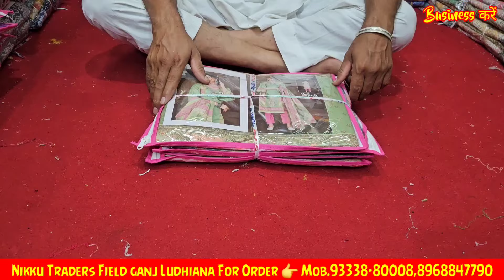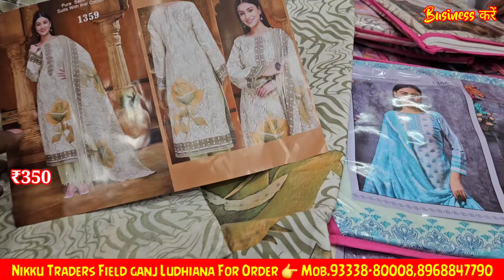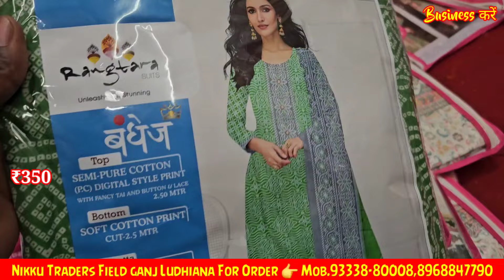Fancy Dupatta Suit, Party Wear Suit प्लेन कपड़ा से भी कम रेट में | बेचने के लिए सूट यहा से खरीदे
Nikku Traders
field Ganj opposite jama masjid Ludhiana Punjab

2.online Order करते है तों Payment करने से पहले video call पर ( माल) suits जरूर देखें

suits
ladies
ladies suit
fashion
wear
shorts
party wear suits
online shopping
meesho haul
new collection
punjabi suits
office wear suit
daily wear suit
youtube shorts
cotton suit
fancy suit
cotton
trending
suit
ladies unstitched suits
best party wear suits
womens knitted cotton night suits with pocket
viral
festive
fancy dresses
punjabi
designs
pakistani party wear suits
outfit ideas
punjabi designer suit
ruby dress design
punjabi suit designs
party wear dresses simple
georgette
fancy
party
georgette suit
women dress 2020
frock designs for girl
long frock designs for ladies
long frocks images for ladies
anarkali suit design
beautiful bridal anarkali frock designs 2021-22
long frock designs for women's
latest anarkali suits design
anarkali suits design
latest anarkali suits
long frocks designs for stitching
anarkali suit
suits for women
long frock design for girl 2021
for women
anarkali suits
kurtis for women
kurtis for girls
ladies fancy wear
ladies dress
youtubeshorts
wearable fashion over 50
trendy outfits
trending shorts
trending dresses for girls 2024
the style insider
summer outfit ideas
summer fashion trends
spring fashion trends
shotrs
short
party outfit ideas
pakistani party wear suits online india
pakistani party wear suits in delhi
janasya women's poly crepe salwar suit
latest party wear dresses
ideal boutique party wear dresses
fashion trends over 50
janasya women's crepe kurta
pakistani suits
fancy suits
latest designs
janasya women's crepe a-line kurta
black lover
new clothing brand
new suits designs
girls new suot designs
dressing tips for ladies
dressing sense
outfits ideas
outfits
dress
safwa dress
pakistani dress
festive wear
kurta set haul
gowns
party wear
festive gowns
party wear gowns
festive wear suits
online shopping app
fashion collection
beautiful new latest salwar suits
women's silk blend embroidered a-line kurta pant with dupatta set
readymade ladies suits
fancy ladies wear
pure cotton suits
embroidery suit
allover designing suits
latest design suit
fancy ladies suit
pratik ladies suits
best cotton suit
unstiched suit material
office
daily
ladies 3 piece suit
janasya womens crepe a line salwar suit set
women's crepe a line kurta
janasya green poly crepe kurta
punjabi suit
festive wear suit
best party wear suits for ladies
party wear suit bataiye
party wear suit banana
party wear suit baju design
party wear suit acche acche
party wear suit anarkali
party wear suits ambala
party wear suits in delhi
party wear suits haul
party wear suits for women
top quality
best quality
dresses 👗
ladies suits
deeptex
beautiful suits haul
suit new style design
new lady suit fashion
new trendy colour suit
new summer suit collection
heavy suit collection
heavy suit new design
fashion suit short
best designs of dresses
colorful suit design
cute suit design
beautiful suits for ladies
beautiful ladies suits designs
beautiful suit collection
beautiful trending suits
women's navy blue poly crepe flared kurta with dhoti pant
party wear boutique collection
party wear boutique dresses
beautiful party wear suits
summer ladies unstitched suits
ladies fashion
women's dress
women's fashion
women's wearing
janasya women's mustard poly crepe straight kurta with pant and dupatta
dress material factory surat
janasya women crepe kurta
what to wear to work office
casual work outfits jeans
work outfit ideas what to wear to the office
office outfits for women
askani
suit tips
askani group
askani group of companies
glamorous collection
banarsi suit ke design
daily wear
office wear
independence day
chandigarh treanding
suits in less price
party wear suits for ladies
punjabi embroidery
when you tell your mate it's fancy dress at work
kalakriti muktsar
kalakriti
suit dupatta
trending suits
pakistani dress casual
summer wear
cotton suits